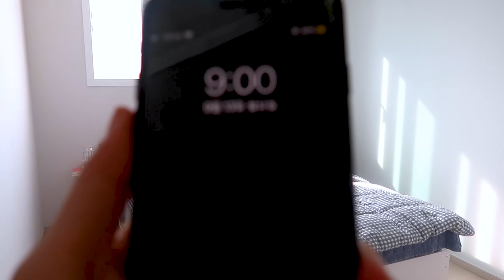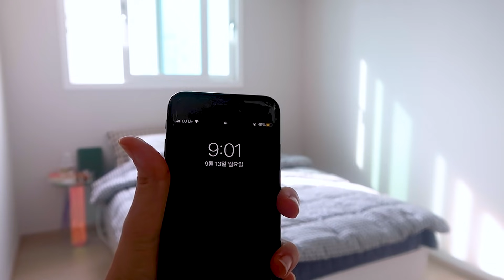sub) 셀프 뱅앞머리 자르고ㅣliving aloneㅣ유이즈 youis 자취 브이로그 asmr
에이블리,지그재그 - 뮤미즈

🍒 products
그레이색 그래픽Tㅣ얼킨 (주문제작)
아이보리 털후리스ㅣ유니클로
보라색mtmㅣ폴햄
양손잡이 그릇ㅣ모던하우스
홀로그램 손잡이 컵ㅣ모던하우스
짙은 갈색 도마ㅣ헤리터
나무손잡이 칼ㅣ헤리터
미니도끼ㅣ모던하우스
오트밀색 칼3세트ㅣ오늘의집
바다무늬 액자테이블ㅣ오늘의집
화이트 차렵이불ㅣ오늘의집 베이직톤
18m팬ㅣ네오플램 피카
에어프라이어ㅣ비스비바
운동복ㅣ안다르